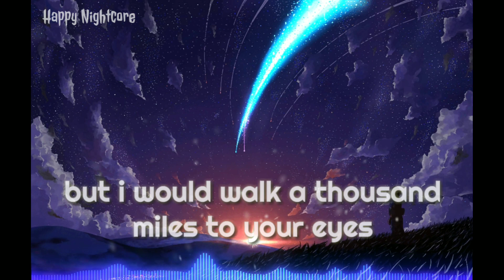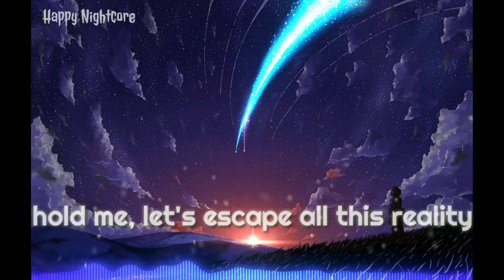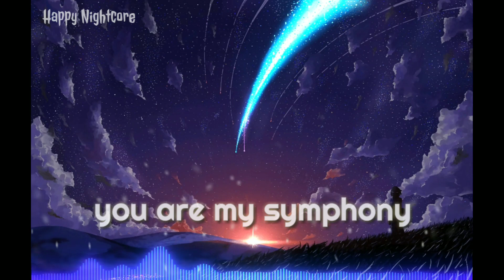Nightcore - Unity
Song : Alan Walker - Unity ft. Walker

Hi, welcome to my happy family ❤️
I am happy if you are happy, keep happy, happy watching and happy channel 🔥🔥